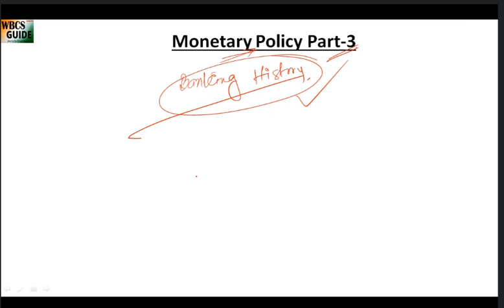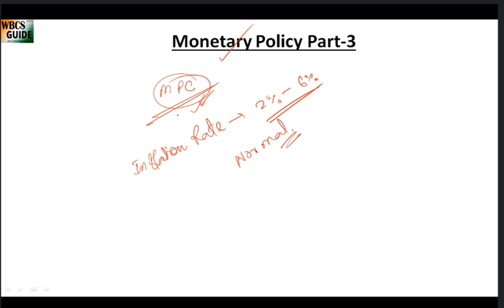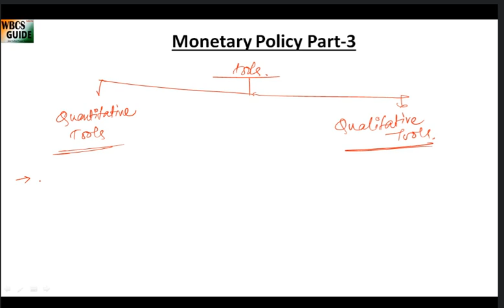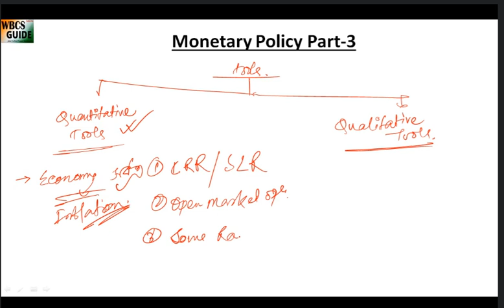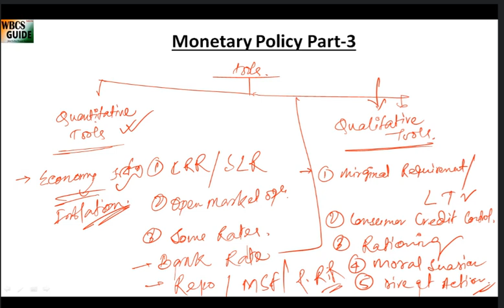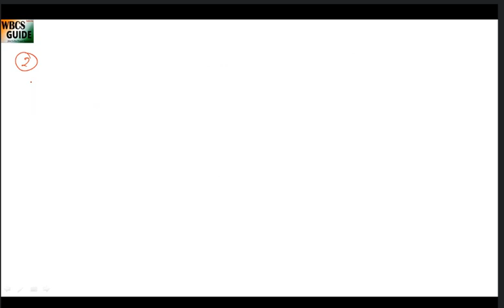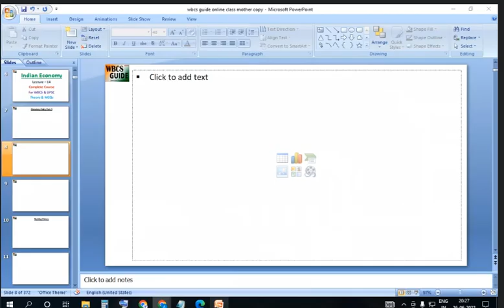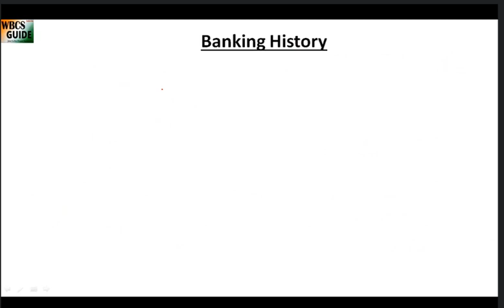Indian Economy Lec 14. Monetary Policy Part 3. Banking History in India. For WBCS, UPSC Exams.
Hello !

Today's Topic :- Indian Economy Lec 14. Monetary Policy Part 3. Banking History in India. For WBCS, UPSC Exams.

Indian History
Indian Polity
Indian Geography
Indian Economy
Physics
Chemistry
Biology
Science and Technology
Current Affairs
Previous Years Papers.